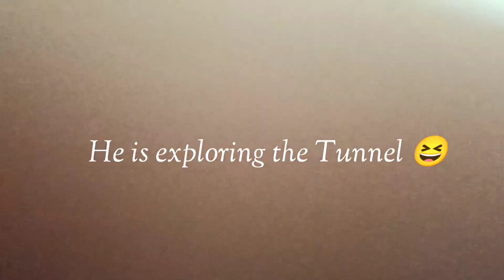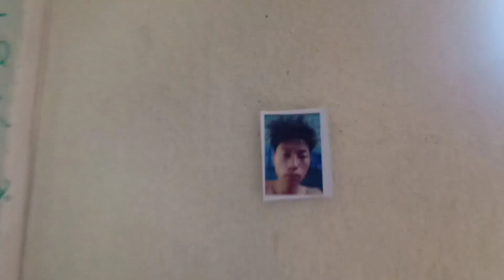Natural Swimming Pool in Jungle 🤩 || Lookzoom 005